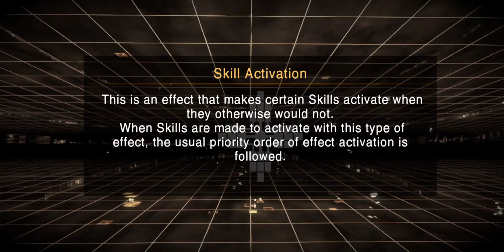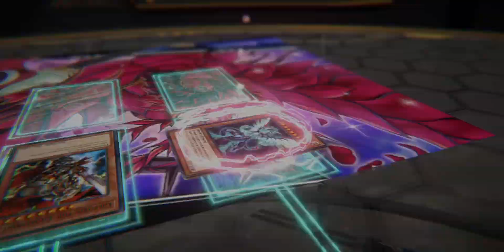Yugioh Cross Duel - Trying out Galaxy Eyes Photon Dragon